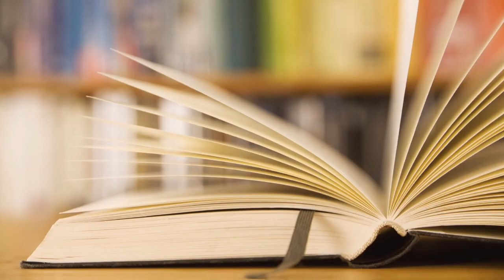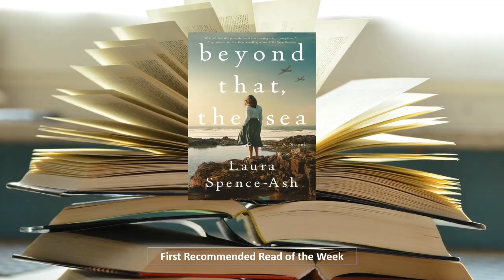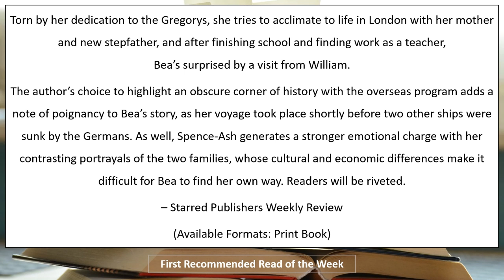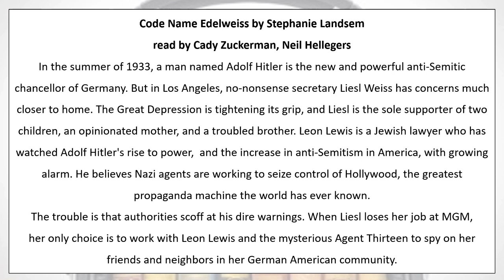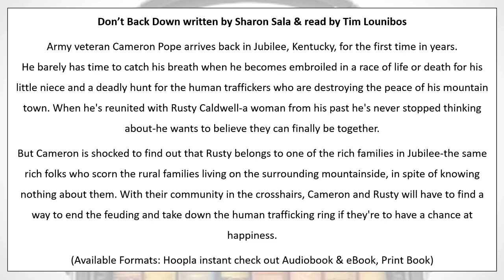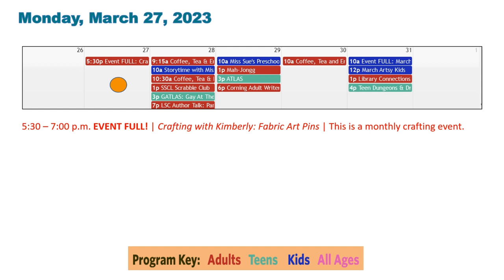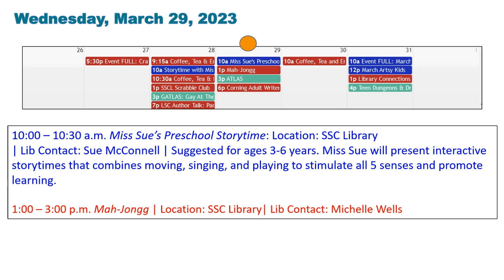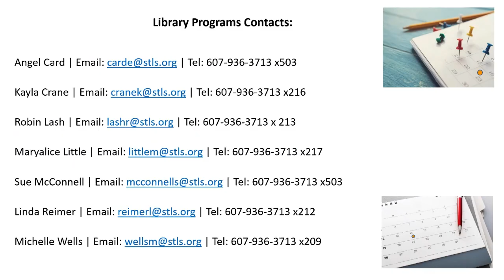Library Connections March 24, 2023